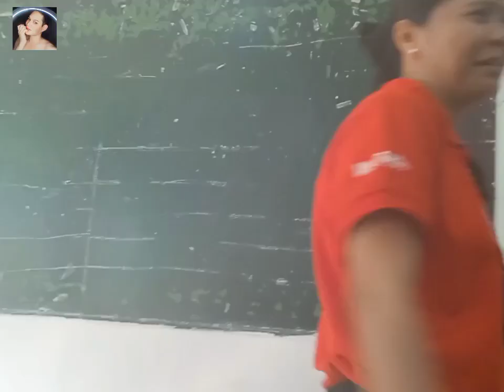College Crush' Valentine Day @ City University of Pasay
Pamantasan ng Pasay during Valentine Day Feb. 14, 2023 / 1st Year (Course: BSOA Bachelor of Science Office Administration